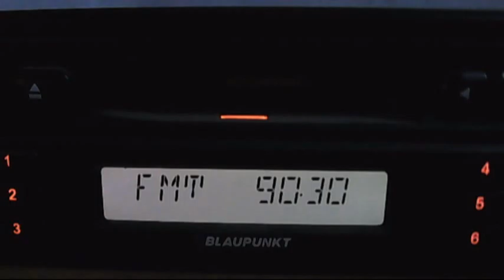radio shumen silistra direct reception 21:19